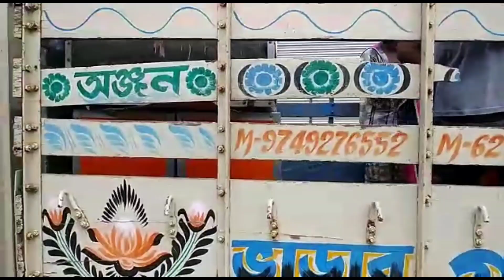আর এন আর সাউন্ড নতুন বক্স প্রথম ফিল্ড (কুরুরী পাহাড়হাটী)ভাড়া যাচ্ছে📲9732148344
Companies/Original-Artist(s)/Record-label(s).All The
Purpose.*

Video EveryDay